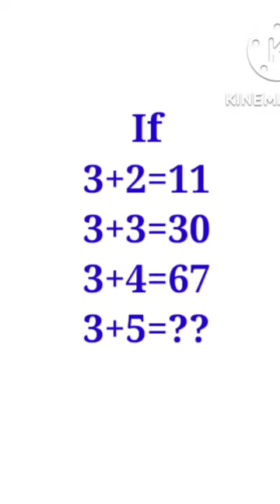math puzzle questions with answers